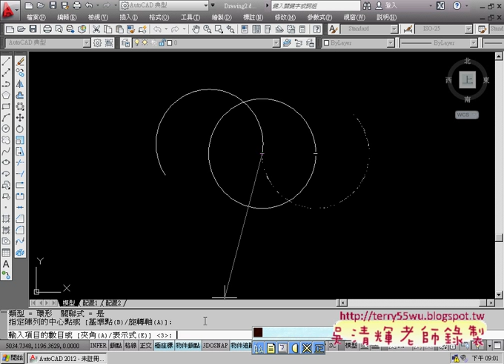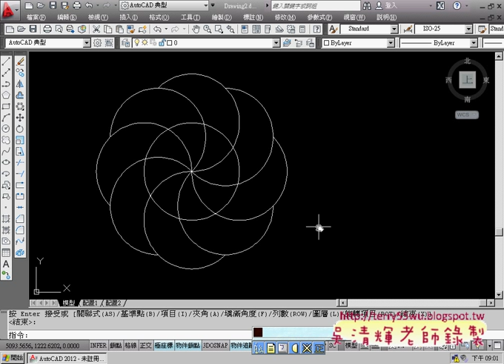07_範例22(旋轉與環形陣列)(AUTOCAD2010_2D入門_吳老師提供)